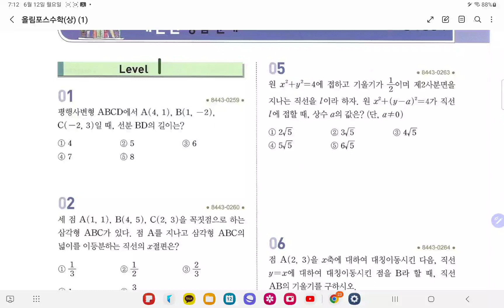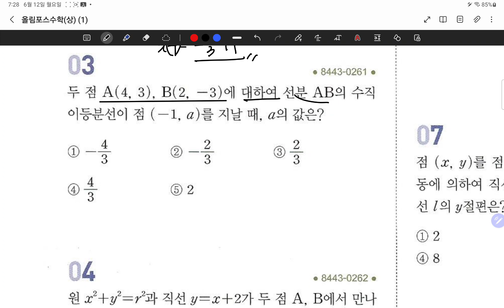23.06.12.월.경화고1부교재.#92-93.도형방정식 대단원 1-5, 8-9번문제